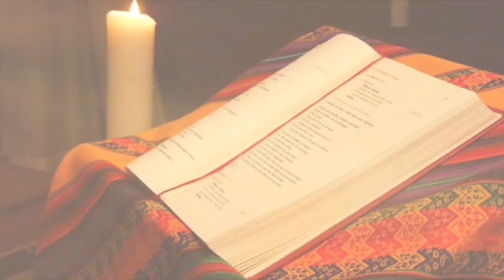OFFRANDE DU SOIR DU 13 MARS 2024